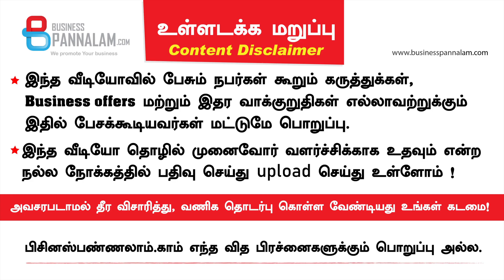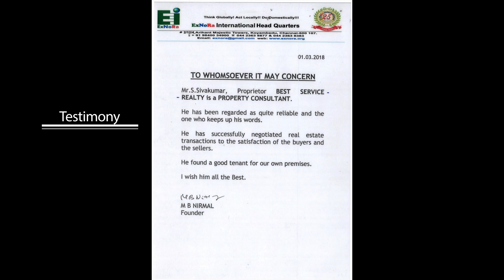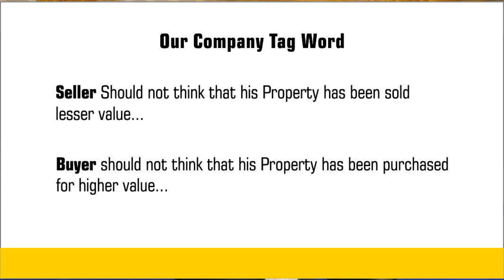Business Opportunities - எங்களுடன் இணைந்து பணி புரியலாம் முறையான பயற்சி அளிக்கப்படும்.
தன்னம்பிக்கை உள்ளவர்கள் எங்களுடன் இணைந்து பணி புரியலாம்
முறையான பயற்சி அளிக்கப்படும்.

Business pannalam.com's 13th business meet @ Coimbatore - Nov 3, 2019